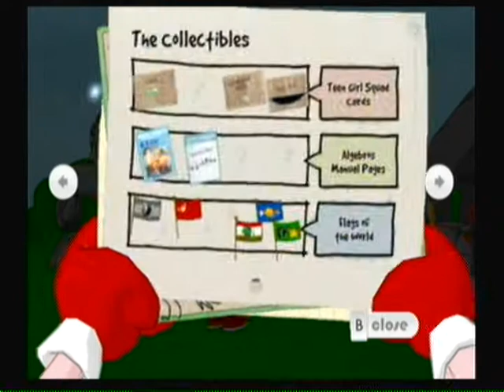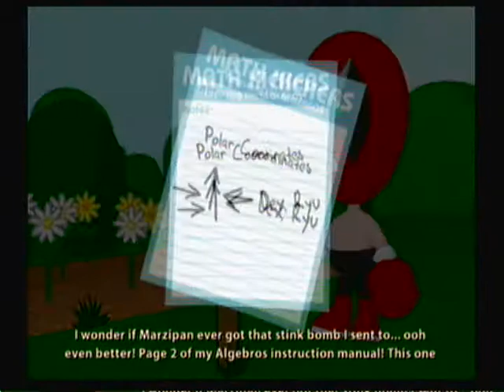The Ultimate Let's Play: SBCG4AP #2-D - Raised By A Cup Of Coffee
In this sub-episode, Strong Bad explores the bizarre world of the Homsar Reservation.